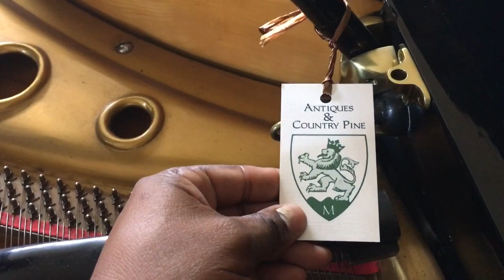Kris Nicholson Get a 1920s 7ft Bosendorfer Semi Concert Grand Piano Model 214